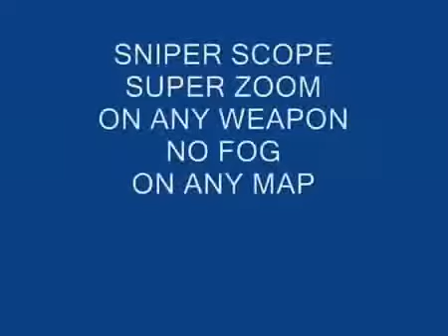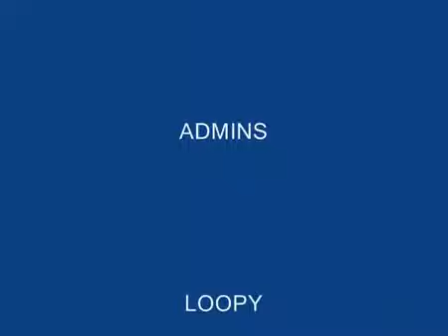AA3 AA2 HACKS RULE-DE-GAME